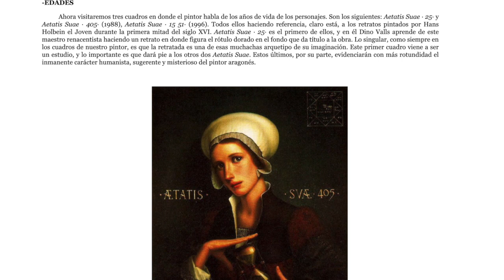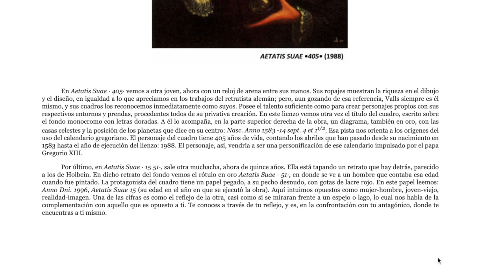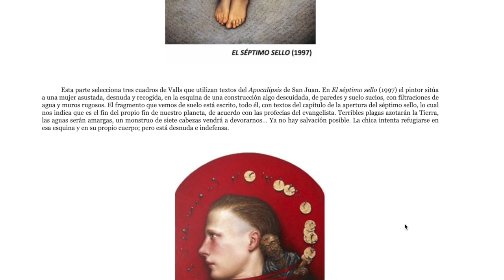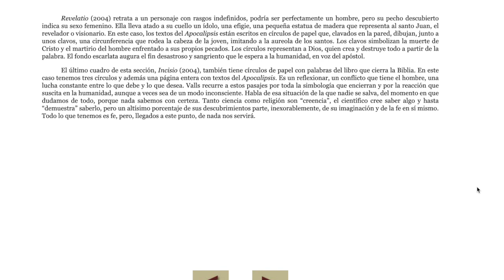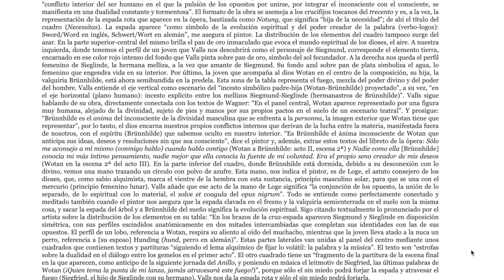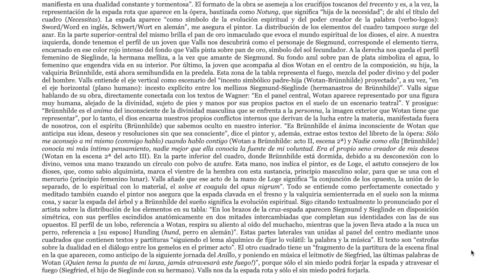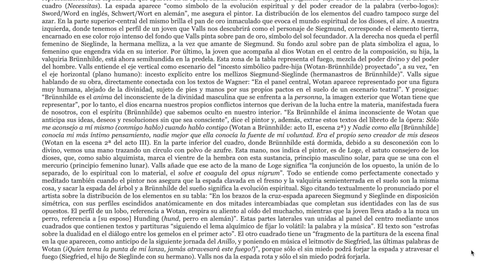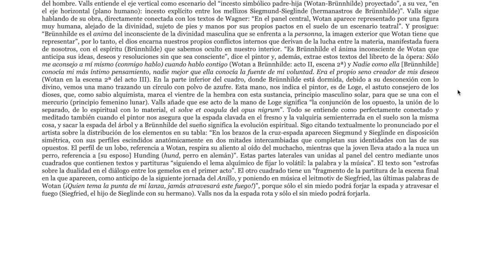Dino Valls: the Painter and the Word (audiobook) - Spanish audio / English subtitles (4/6)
Book published on Blogger in 2010 by Lilo Mor. It describes many of Valls's paintings, focusing mainly on the texts he writes on some objects or characters' skin he creates.